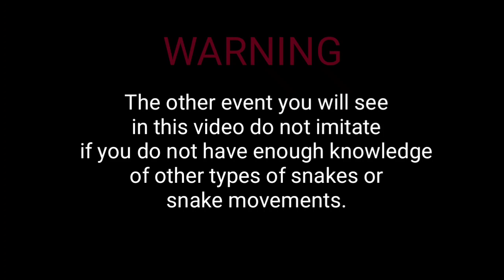HOW I HANDLING GREEN RAT SNAKE